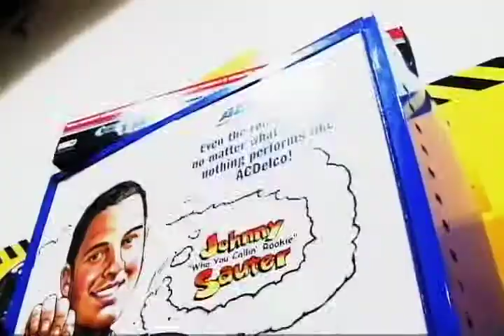PROG#2 CARROMANIA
Diviertete. Carromania. Si te gusta, nos puedes buscar